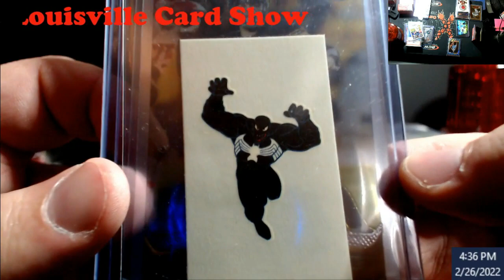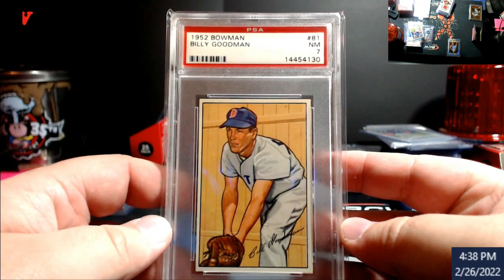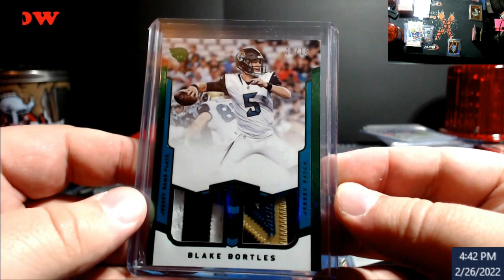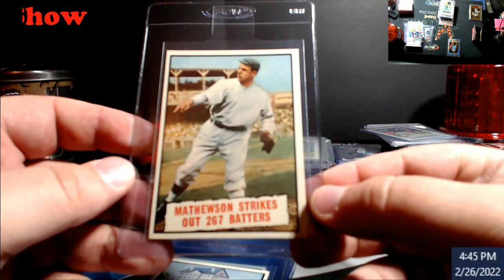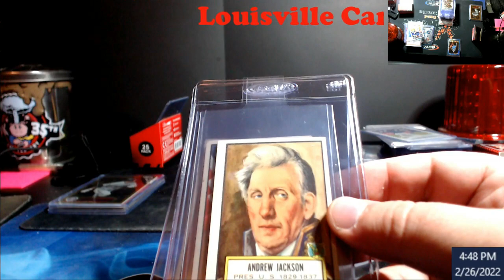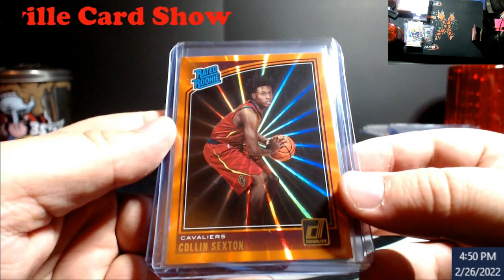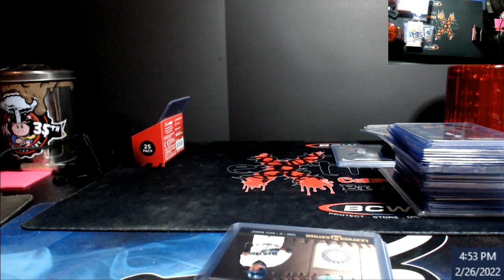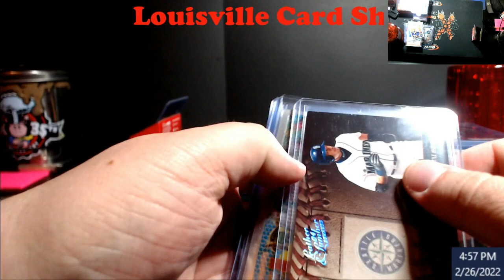Louisville Card Show February 26, 2022 - Picked up a Variety of Cards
1811 N Dixie Ave #104

Who do I collect:
Roberto Clemente
Michael Jordan
Nolan Ryan
Sidney Crosby
Vintage Cards